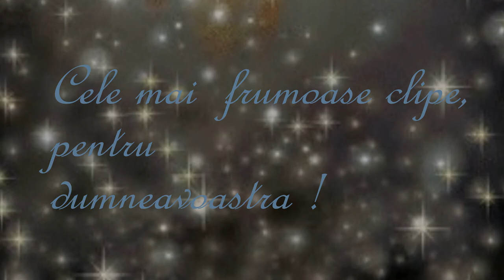Marcel Dupont - acordeon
videomontaj: Lenuta39